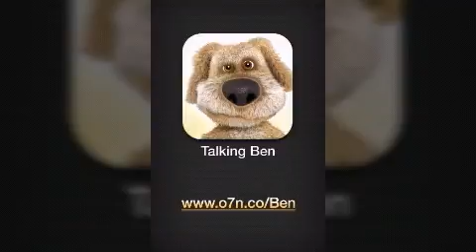Talking Tom and Friends - The Best Parts Compilation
The Best Parts Compilation It's Here